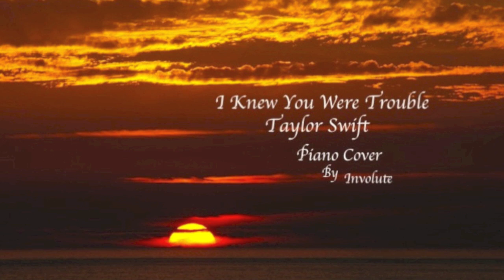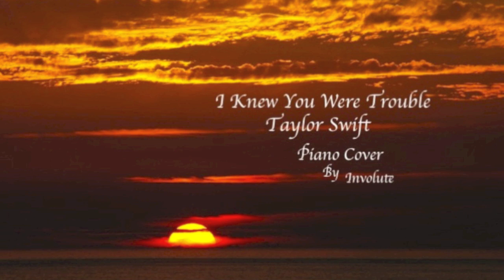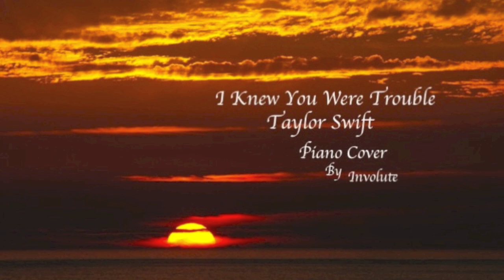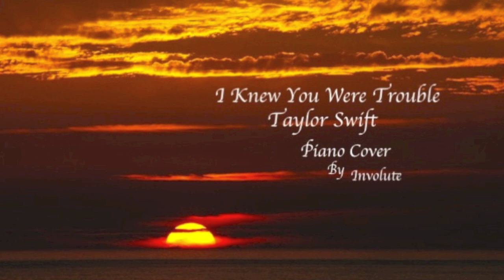Taylor Swift - I Knew You Were Trouble Piano Cover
My cover of I Knew You Were Trouble by Taylor Swift. Hope you like it ! :)